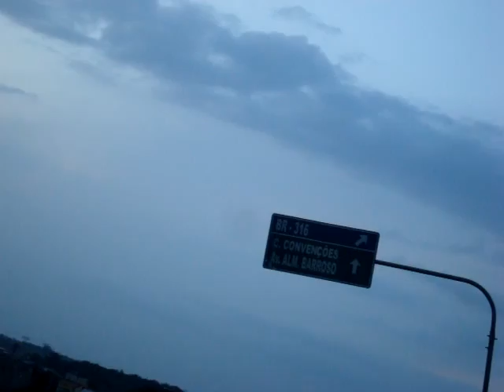Ctdn/d - El evador Agô